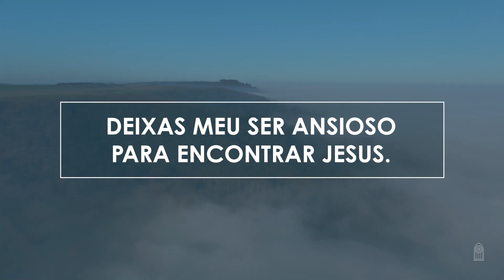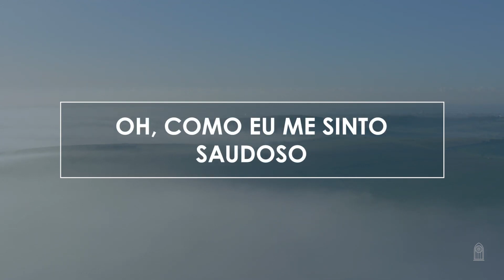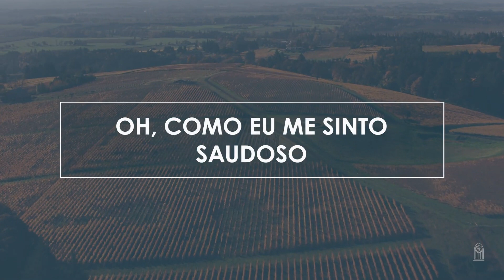503 • Vale do Éden Formoso - Novo HASD